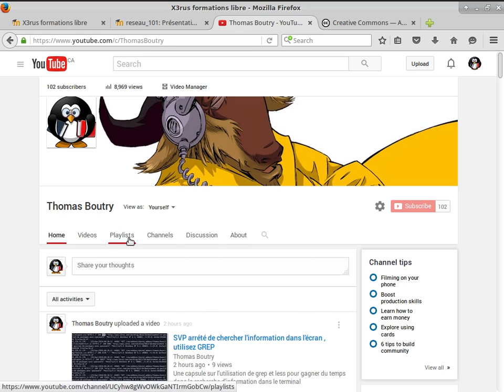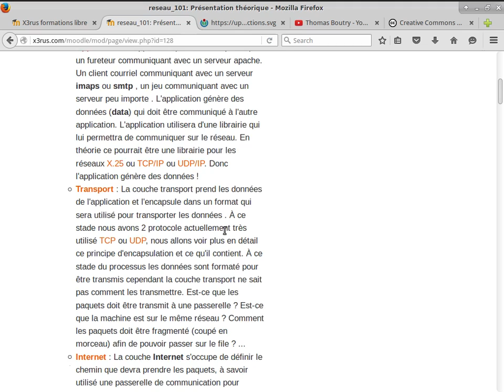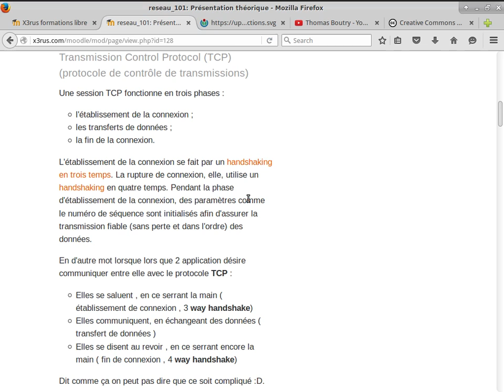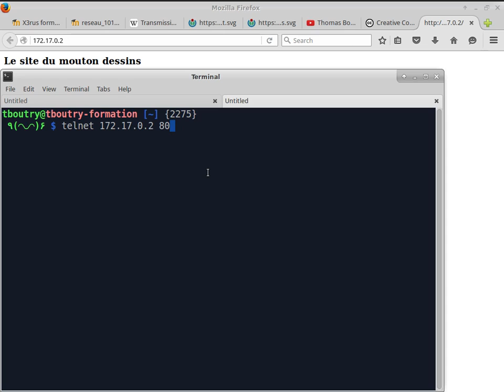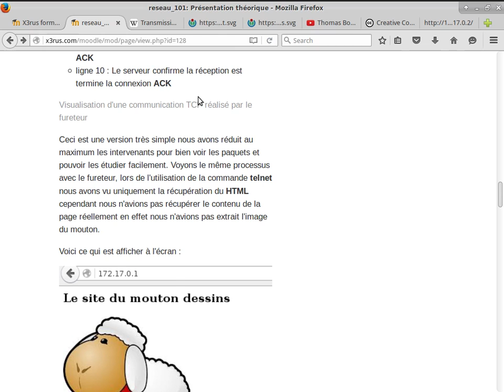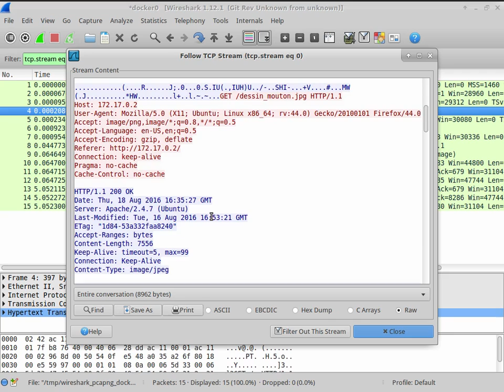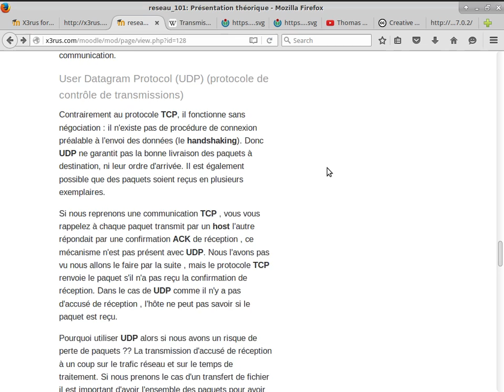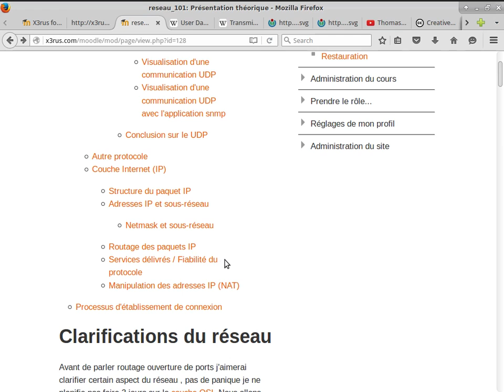Réseau 101 ( Cours 1 , présantation TCP + UDP )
Présentation des bases de la réseautique , UDP , TCP explication des conceptes , par la suite nous verrons l'identification des problèmes

Contenu du cours :
* Présentation du réseau
* TCP
* UDP
* Wireshark